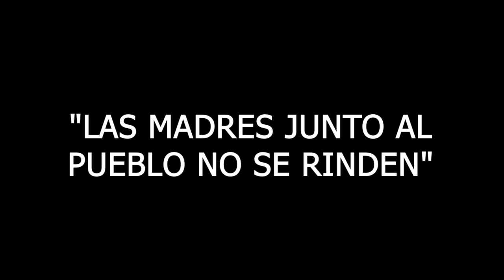LAS MADRES DE ABRIL,NO SE RINDEN ,NO SE VENDEN ,EXIGEN JUSTICIA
A 4añosSinJusticia durante la conmemoración de la masacre perpetrada por la dictadura Ortega-Murillo el 30 de mayo de 2018, la +70 organizaciones del Espacio de diálogo y confluencia de actores nicaragüenses, queremos solidarizarnos con las @MadresdeAbril y ser eco de su exigencia de justicia plena y garantías de No repetición.
Exigimos verdad, memoria, justicia y cero impunidad.
Nicaragua no se rinde, exige justicia!
Ni perdón ni olvido !